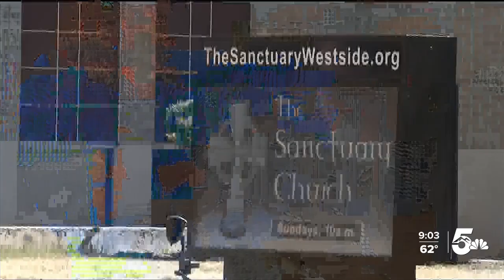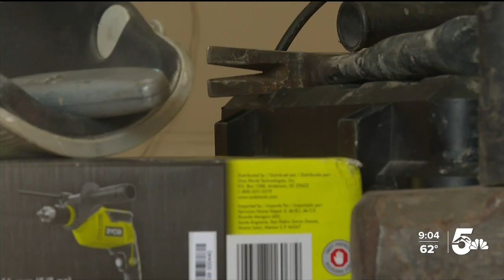Sanctuary Church building shower and cleaning facilities for homeless population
The Sanctuary Church, a church in Old Colorado City, is transforming part of their property into a place where those experiencing homelessness can get a shower facility and a hair cut.